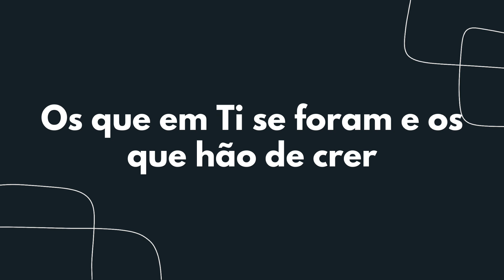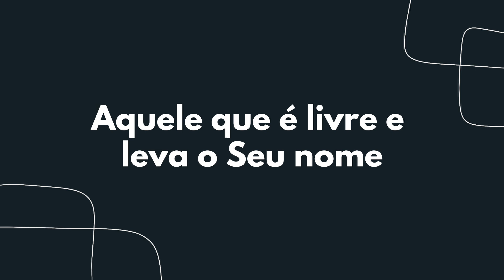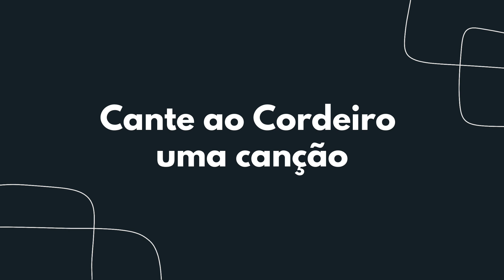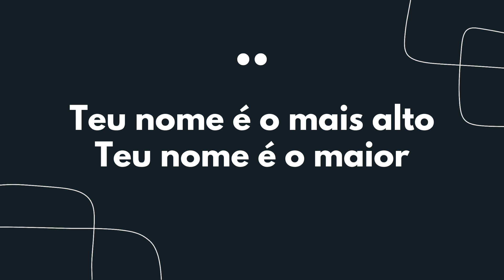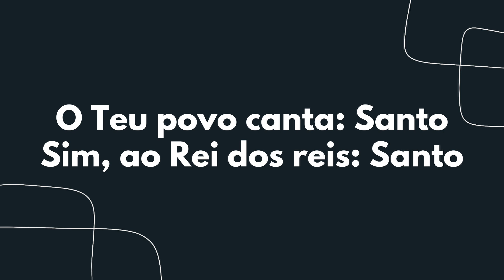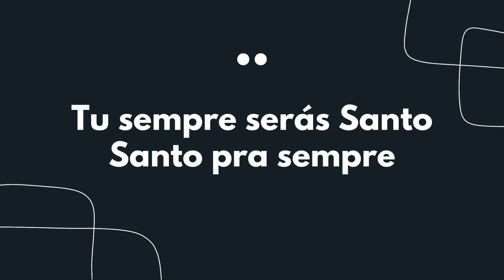Santo pra Sempre - Gabriel Guedes (Playback com letra)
Cantar essa música com a igreja sempre emociona e aproxima de Jesus! Você consegue acessar os kits voz por voz aqui: